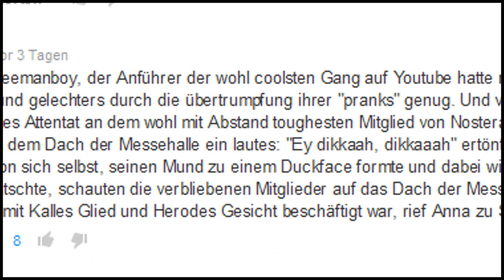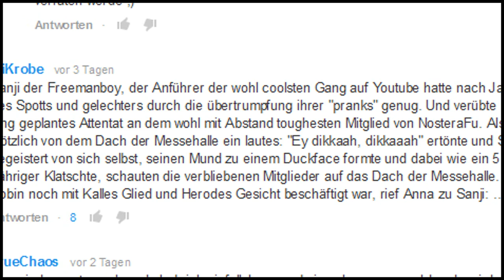Der heftigste Stunt - Interaktive Youtube Geschichte (Teil 3)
Gleißend helles Sonnenlicht lässt den Rhein, trotz der frühen Morgenstunden wie heißen, glitzernden Durchfall anmuten.
Der Geruch von verdorrtem Gras und Schweiß erfüllt die schwüle Luft vor den Hallen der Gamescom 2014,
vor der sich nicht nur zahlreiche Gamer, Nerds und potentielle Sexismusopfer um Logenplätze in der Warteschlange streiten,
sondern auch die 5 Helden dieser Geschichte: Kalle, Anna, der mit dem riesigen Penis, Herodes und Daniel von NosTeraFuTV.
Während sich Kalle mit einer geschmeidigen Geste seine elegante Hosenschlange in eine für ihn angenehme Position manövriert,
hebt Daniel plötzlich entsetzt den Finger Richtung Menschenmenge und schreit: "

"Ah, guckt mal da!", rief Daniel bevor er von einem 3 äugigen türkis-cyan farbenem  Klavier erschlagen wurde.
Kalle und Robin bemerkten dies gar nicht, da sie zu beschäftgit waren Herodes eine doppelseitige ohrfeige zu geben, da seine Haut danach einfach nur zu lustig aussah und deshalb der gewaltsame und plötzliche Tod Daniels einfach hinten anstehen musste.
Anna hingegen sah als einzige, was aus dem ulkigen Klavier, das bereits für einen schmerzhaften aber schnellen Tod an diesem Nachmittag verantwortlich war, herausstieg und zwar war es niemand geringeres als:

Sanji der Freemanboy, der Anführer der wohl coolsten Gang auf Youtube hatte nach Jahren des Spotts und gelechters durch die übertrumpfung ihrer "pranks" genug. Und verübte sein lang geplantes Attentat an dem wohl mit Abstand toughesten Mitglied von NosteraFu. Als plötzlich von dem Dach der Messehalle ein lautes: "Ey dikkaah, dikkaaah" ertönte und Sanji begeistert von sich selbst, seinen Mund zu einem Duckface formte und dabei wie ein 5 Jähriger Klatschte, schauten die verbliebenen Mitglieder auf das Dach der Messehalle. Da Robin noch mit Kalles Glied und Herodes Gesicht
beschäftigt war, rief Anna zu Sanji: ...

"Wohlan, holder Knecht der Postmoderne verrate mir, wie du so schnell vermochtest aus dem türkis-cyan-farbenen Klaviere auf das Dach der Köln-Messe zu gelangen."
Sichtlich irretiert von der Aneinanderreihung mehrerer Wörter mit mehr als 2 Silben, entging es dem kühnen Recken mit Migrationshintergrund wie unter ihm der mit dem riesigen Geschlechtsorgan galant die 4. Wand brach, indem er sich energisch darüber auslies, dass es Spider Mike alias Olaf  durch das Voting nicht vergönnt war Zooey Deschanel in die Geschichte zu integrieren.
Sehr schnell jedoch wurde er aus seinen Gedanken gerissen, als der almächtige Prinz Sanji, seine nun folgende, krasseste, heftigste, digga-ichste, härteste Aktion ever ankündigte - ein.